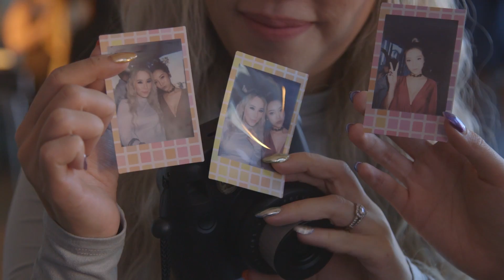Episode 1: Face Awards in LA with Xiaxue and Rachel Wong | NYX Professional Makeup Singapore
Join Xiaxue and Rachel Wong as they head from Singapore to LA for Face Awards.

ICON Asia is a brand new channel in the ICON network. It’s your ultimate lifestyle destination for fashion, beauty and wellness.

All ICON Asia talents’ opinions are their own.

ICON Asia is a new channel in the ICON network, brought to you by a team of amazing YouTubers including Sichenmakeupholic, Ross Kwan, Girl Who Cried Wolf, Michelle Dy and DMT Stylist. It’s your ultimate lifestyle destination for fashion, beauty and more!